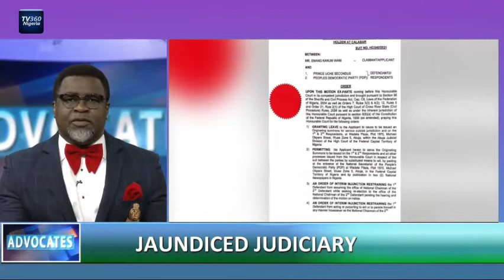JAUNDICED JUDICIARY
Liborous Oshoma said, if we want truth and justice to rule our country, then there must be no hypocrisy. In the absence of truth, there is no equality. In the absence of equality, there’s no justice. In the absence of justice, there’s no peace. In the absence of peace, there’s no love. And without love; there can only be darkness;

Whilst we are all looking away and dwelling on fulanization" as the terrorist are getting bolder by the day. The judicial institutions that ought to balance the scale and protect all of us is being destroyed by the same people (politicians, lawyers and judges) who are shouting the loudest.

@Liborous Oshoma Esq.